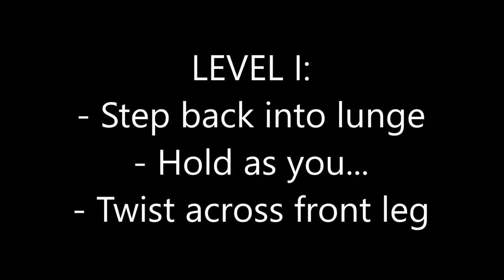Quickie Circuit - Hands & Knees to Down Dog + Lunge with Torso Twist + Ab Fly or Roll-Ups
Want to play THE BEST ONLINE TEAM FITNESS GAME for accountability, teamwork, hilarity, and RESULTS? Form a team and play Get Fit Done! --- it’s SUPER fun and a new game starts every 6 weeks!